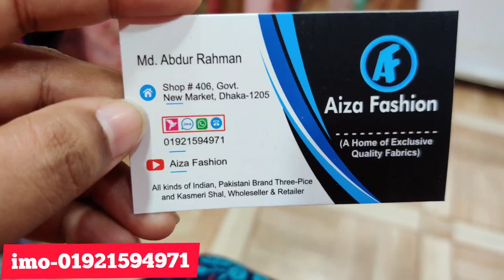কম বাজেটে ইন্ডিয়ান বুটিক কাজ করা কটন থ্রি-পিছ/Indian boutique cotton three piece buy BD.